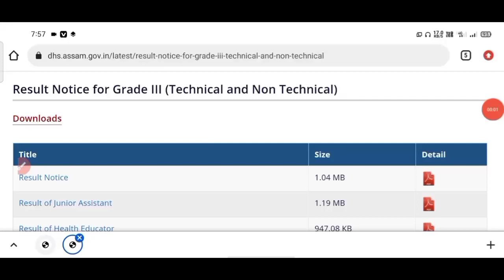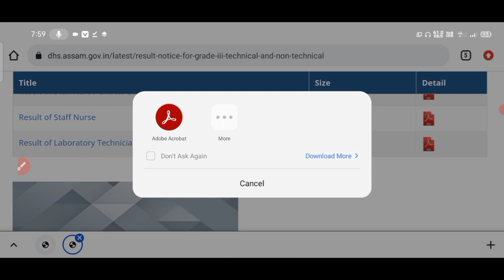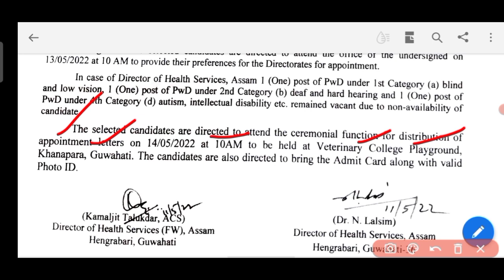DHS/DHSFW Final Results আহি গ'ল/anm, stuff nurse, pharmacist, lab technician// dhs results 2022